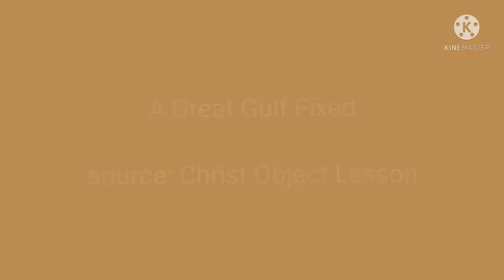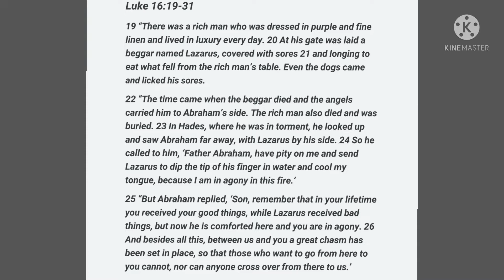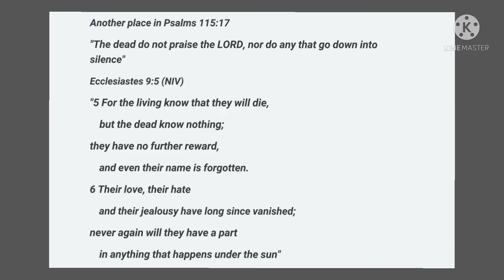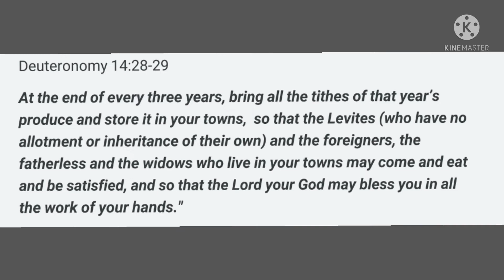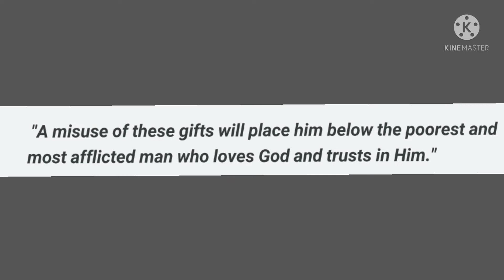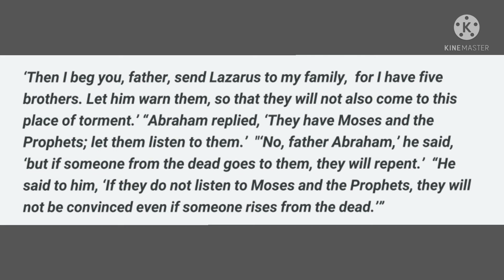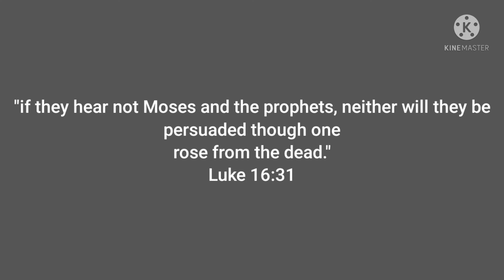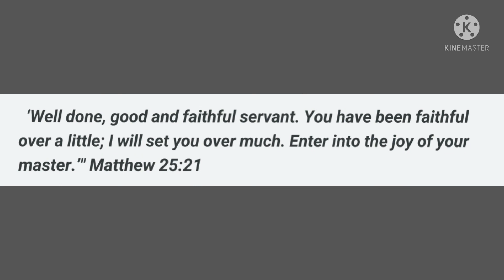Fixing the Character Gap